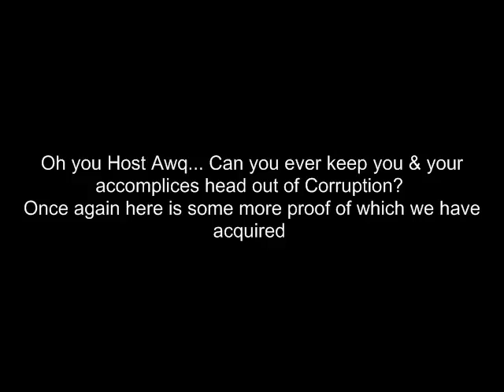Host Awq & Host Jordo - Corruption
Wow once again they have there heads in the spotlight. Thankyou Zero Loyalty for these Pic's